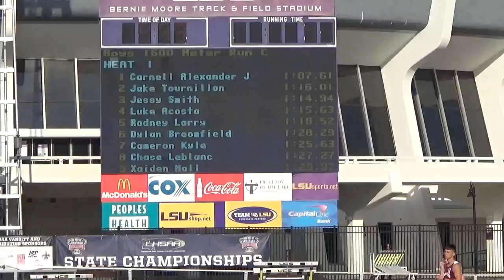Carnell Alexander Jr. Jehovah-Jireh 2018 LHSAA Class C 1600 meter State Champion